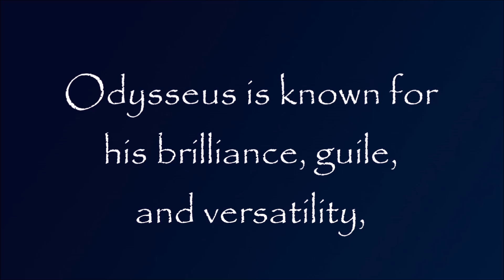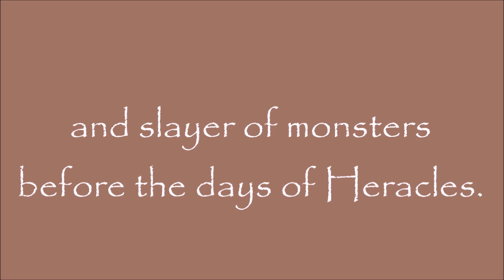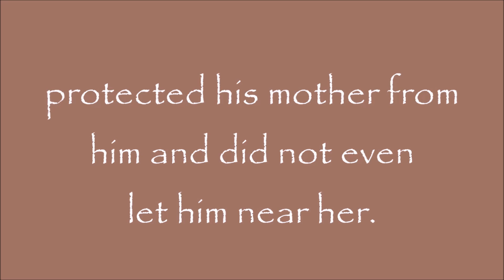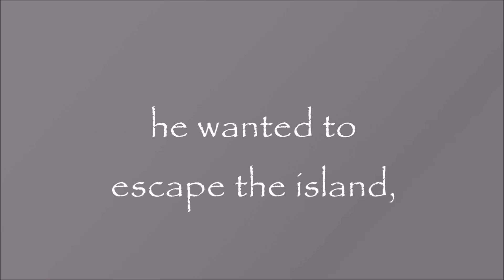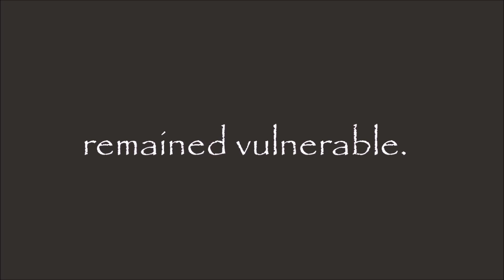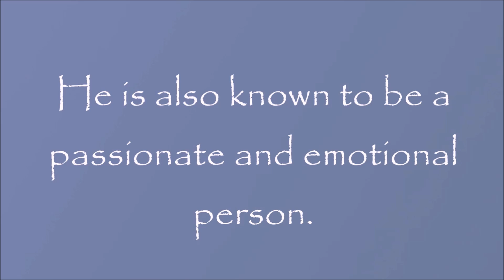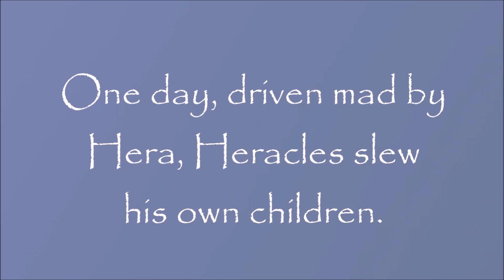Greek Mythology: Top 5 Heroes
The Top 5 Heroes in Greek Mythology!